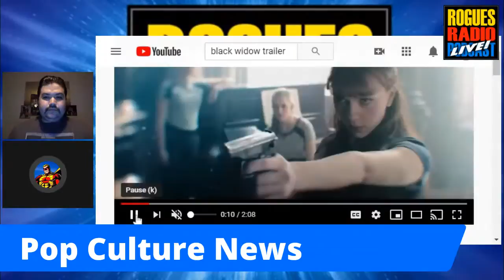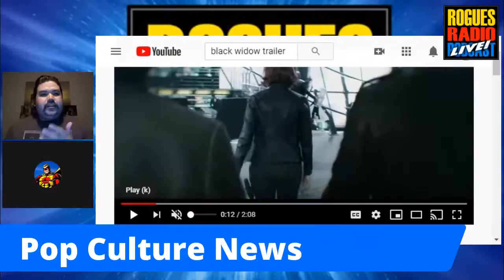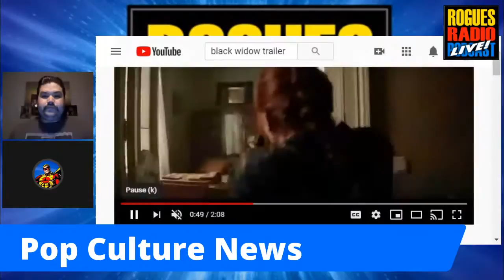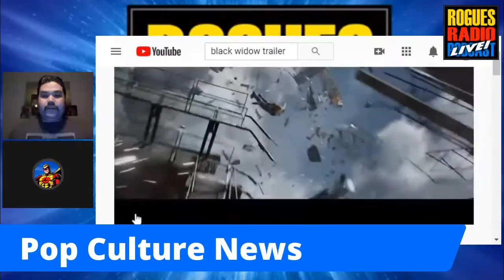Black Widow Trailer breakdown!!!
The Retro Rogues discuss the Black Widow trailer!!!